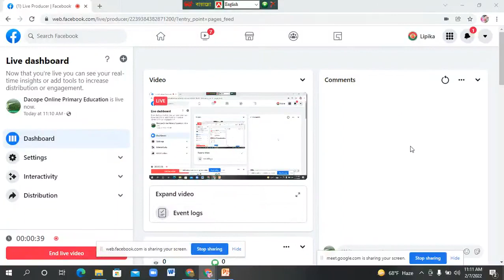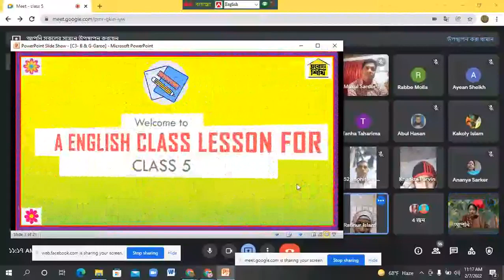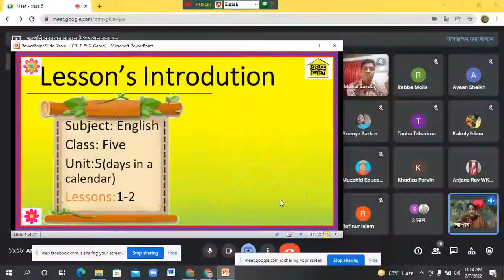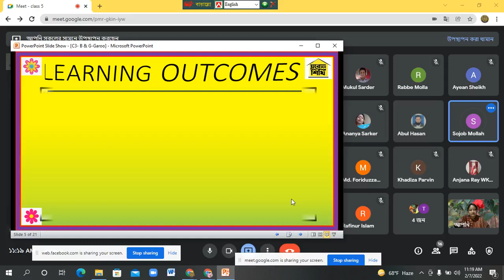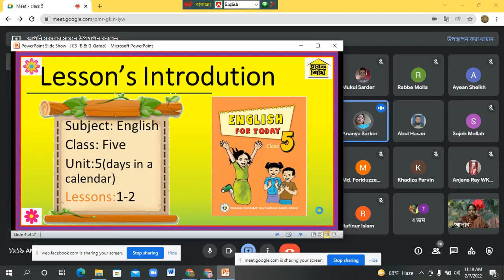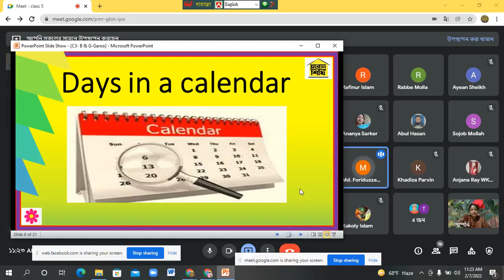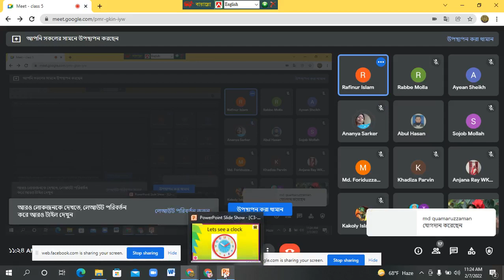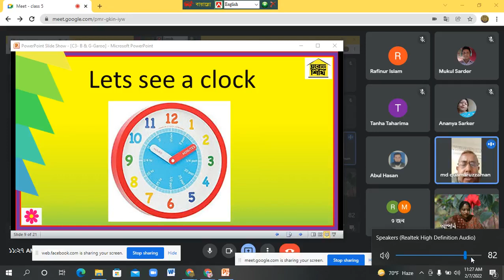Class 5, English Days in a calender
Class 5, English  Days in a calender, Unit 5